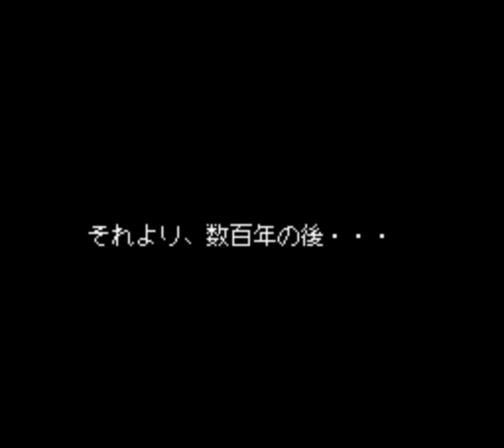Dun Quest: Majin Fuuin no Densetsu (ダンクエスト魔人封印の伝説) Japan 4k SNES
I will try to create ~10 minutes long videos of all officially released SNES games. In order not to affect the video quality by the YouTube compression the videos will be uploaded in 3840x2160 (8:7).

Dun Quest: Majin Fuuin no Densetsu (ダンクエスト魔人封印の伝説) Japan 4k SNES Super Nintendo Entertainment System Super Famicom スーパーファミコン ▬▬▬▬▬▬▬▬▬▬▬▬▬▬▬▬▬▬▬▬▬▬▬▬▬▬▬▬▬▬▬▬▬▬▬▬▬▬▬▬▬▬